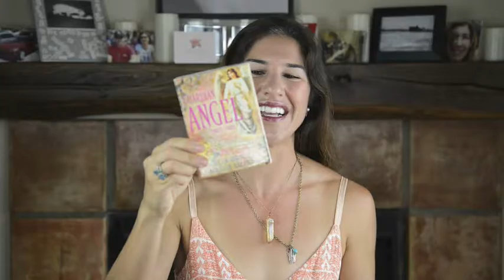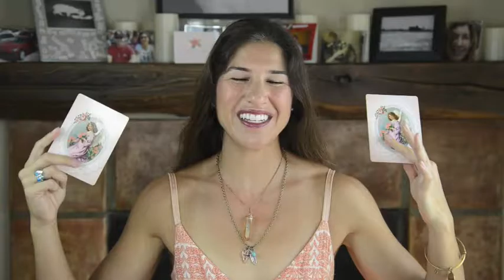Weekly Tarot + Oracle Card Reading/ August 22nd- 28th 2016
This week we take a look at communication of all kinds, even the talk we need to have with our body--"No, Body, you may not order another bean & cheese burrito with a side of giant rolled tacos!"